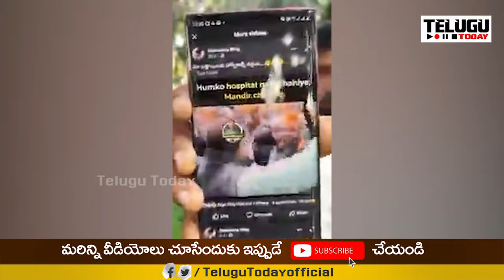వ్యాక్సిన్ వికటించి చనిపోతే ప్రభుత్వాలకు సంబందం లేదా | Mahaensa Rajesh Shocking Comments | T T